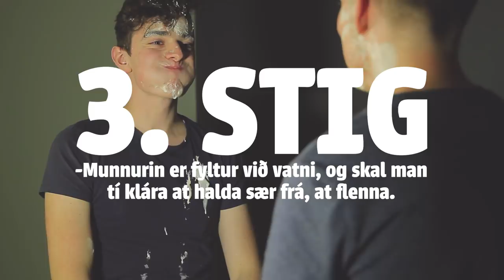Vánaligar Skemtisøgur (Bad Dad Jokes)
ultra vánaligar skemtisøgur - eitt stand-off í millum Jógvan & Jógvan.

Framleitt: Hans Terje Vestergaard
Mótstøðumenn: Jógvan Simonsen & Jógvan Olsen
Lagt til rættis: Hans Terje Vestergaard & Bogi Christiansen
Frásøgufólk í 3. stigi: Niklas Reinert & Heri Danielsen